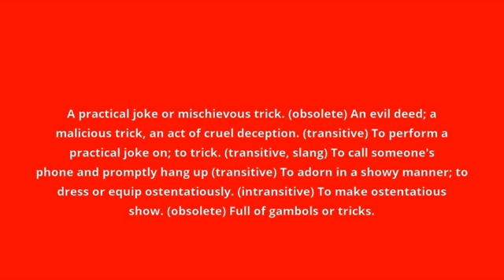what is the meaning of prank